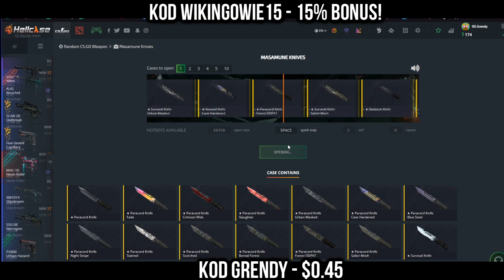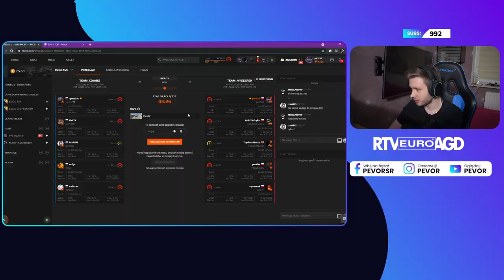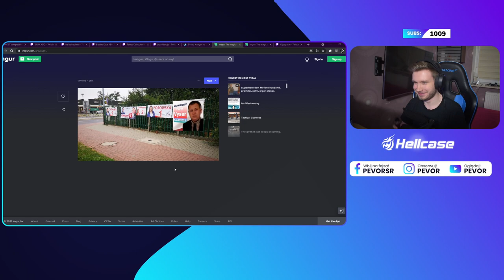IZAKOWI CRASHUJE GIERKA - RAGE! STOMP KASUJE OPONENTÓW - NAJLEPSZE SHOTY Z OSTATNICH 24 GODZIN!